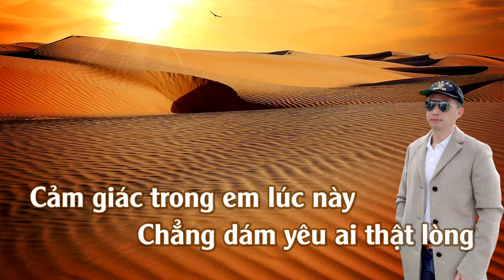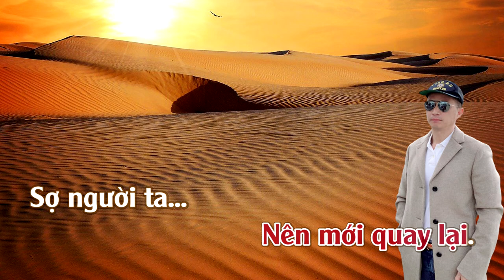Sợ Yêu | Karaoke | Tone | Nữ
Sợ Yêu
Tác giả: Hoàng Nhã

Cảm giác trong em lúc này
Chẳng dám yêu ai thật lòng
Vì chính tổn thương đã làm
Tim thôi rung động
Sợ những đau thương bất ngờ
Sợ những đam mê dại khờ
Rồi nhận ra hạnh phúc chỉ là mơ

Thật khó để em chấp nhận
Và xóa đi bao ngại ngần
Dù có đôi khi tiếng yêu
Đã đến thật gần

Sợ phút giây ta lỡ làng
Sợ phút giây ta vội vàng
Rồi ngày mai
Lại trách nhau phũ phàng

[Chorus:]
Sợ lắm khi yêu một ai quá nhiều
Mình chẳng nhận ra những điều
Mà đôi khi con tim quá yêu nên làm mờ đi lý trí

Sợ lắm khi yêu rồi quay trở lại
Rồi những cảm giác lỡ dại
Sợ người ta thấy em thương hại
Nên mới quay lại.